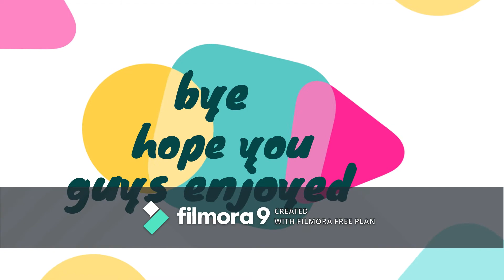go carts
Great learning experience and super fun